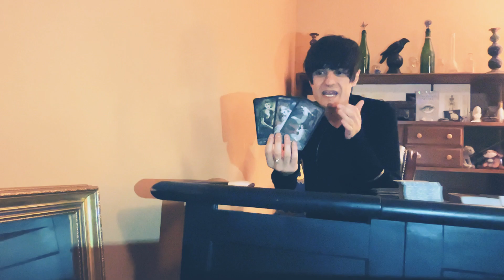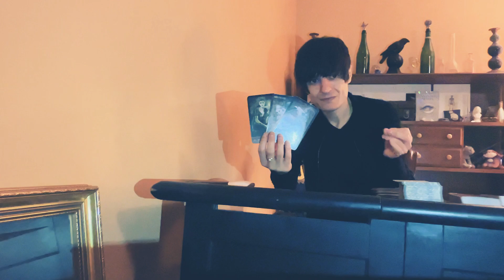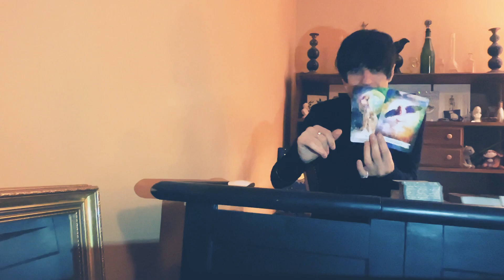Cancer January 2023 reading! Treachery, and deceit.